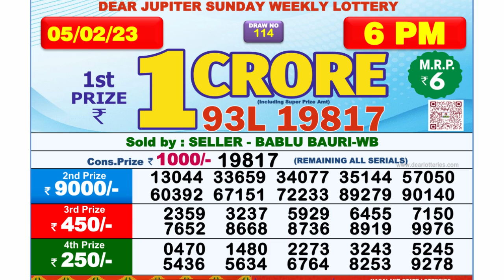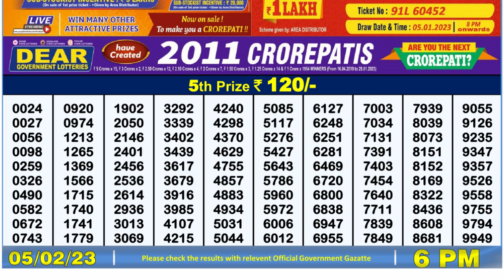🔴Dear Lottery Sambad Live 6pm today 05.02.23 Nagaland State Lottery Result